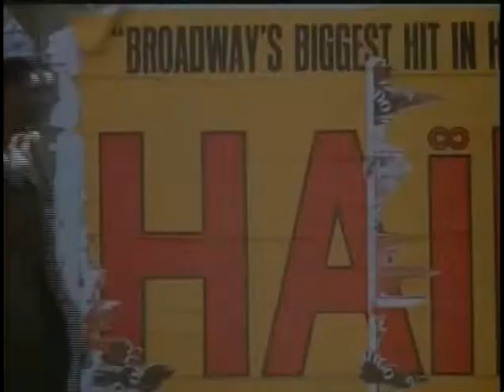ISSAC HAYES THEME FROM SHAFT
Live in Dover, Delaware, Dec, 2004.